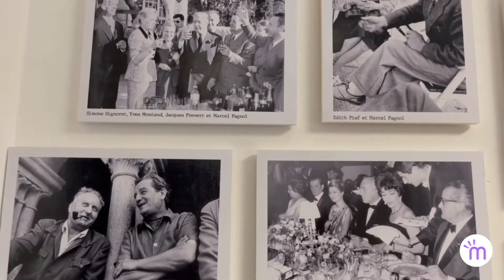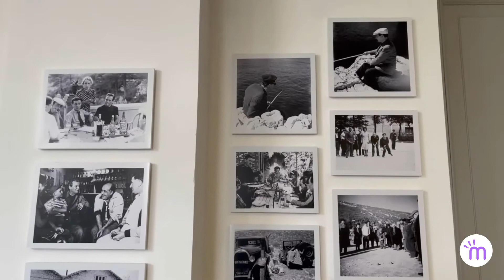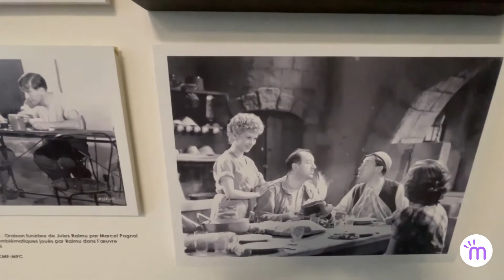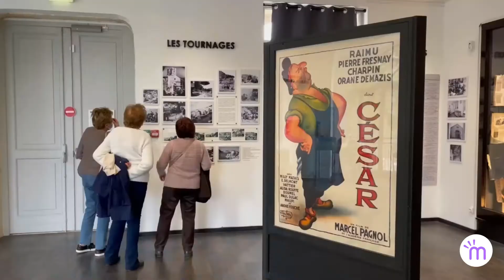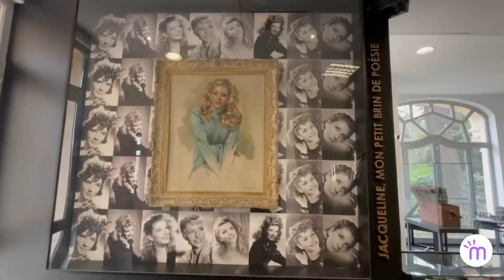Nicolas Dromard - Commissaire de l’exposition Pagnol